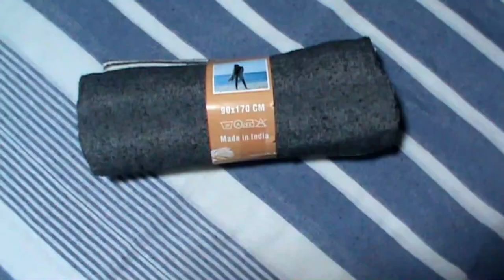Cotton Kikoy/Fouta Beach Towel Sarong Multicolor Stripes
Offering Multicolor Striped Kikoy Fouta Sarong Towel, Weight (GSM): 150-300 Gsm at USD$2.99/piece, MOQ 50 pieces Mix Cotton Beach Wrap Sarong

Lowell Designer Craft is a Wholesale Manufacturer from India & an Exporter of Fashion Accessories, Fashion Bags, Fashion Apparels, Fashion Jewellery, Corporate Gifts & Promotional Items, Home Décor, and Handicrafts.

These products are available in different sizes & designs at industry-leading prices. Also, can be customized as per your requirements.

Yashwant Gupta
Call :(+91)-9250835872